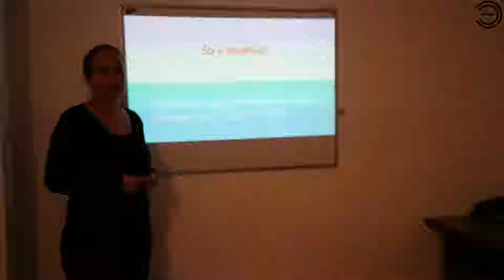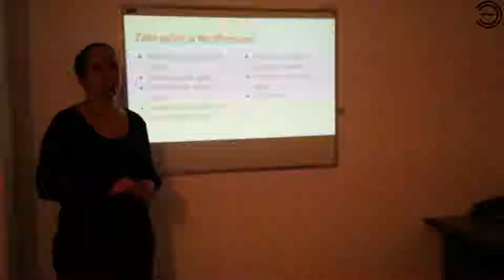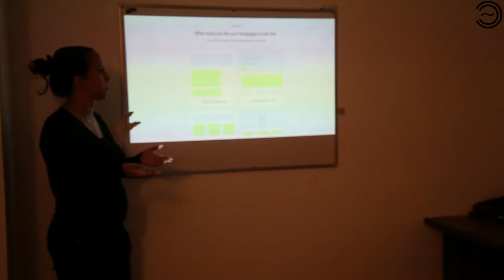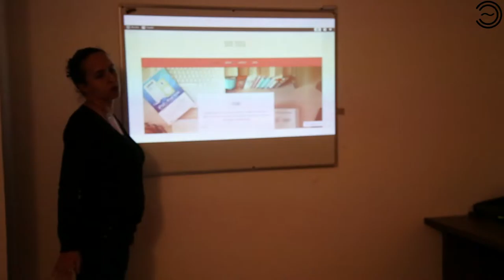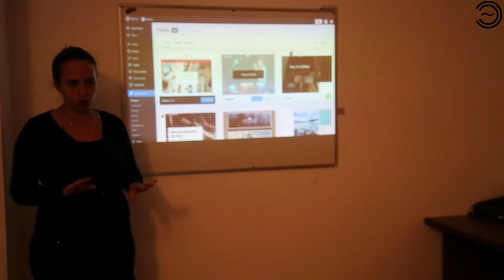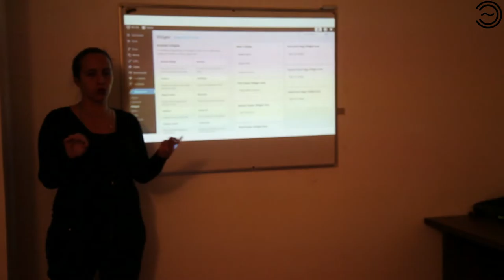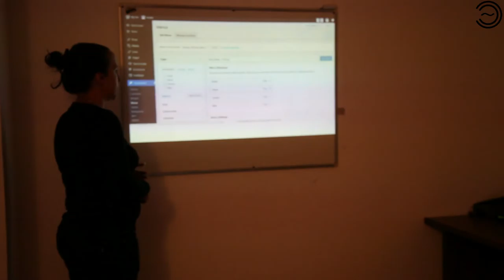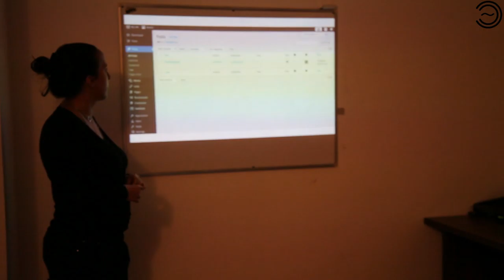WordPress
Osnove WordPress platforme